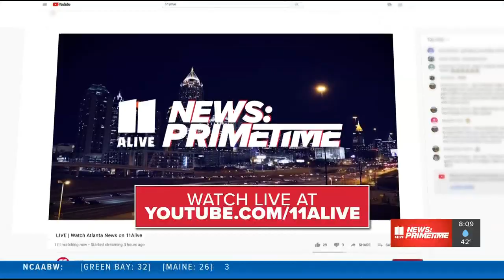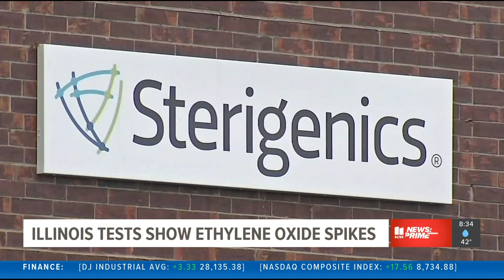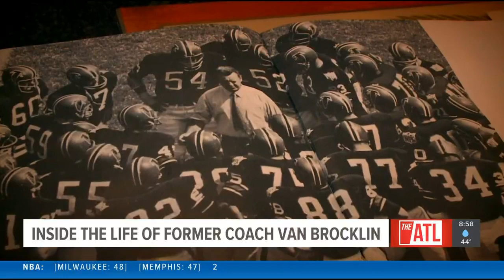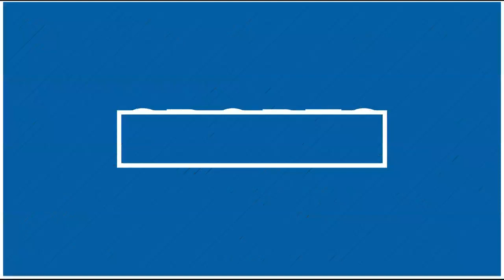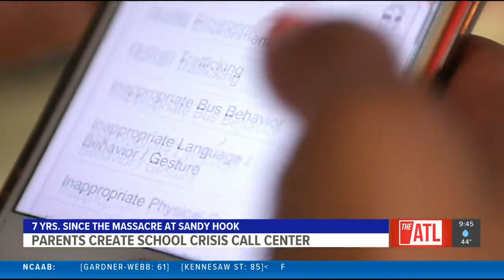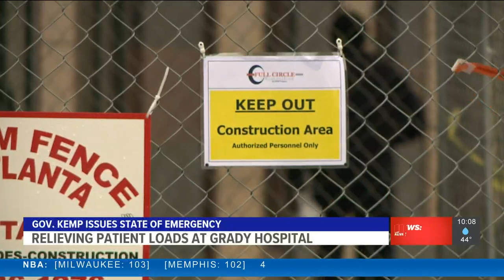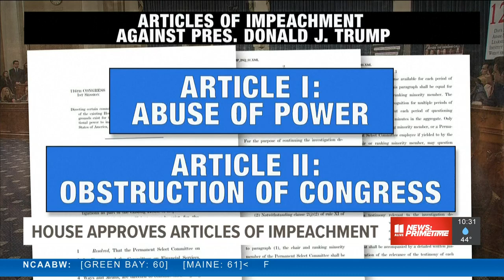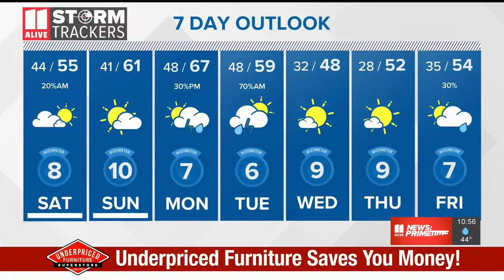Atlanta News | 11Alive News: Primetime Dec. 13, 2019